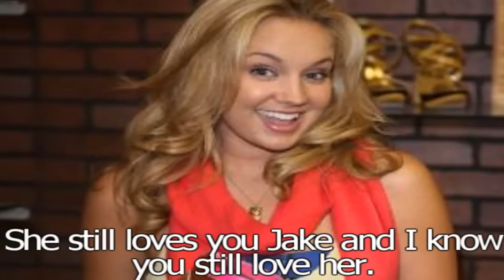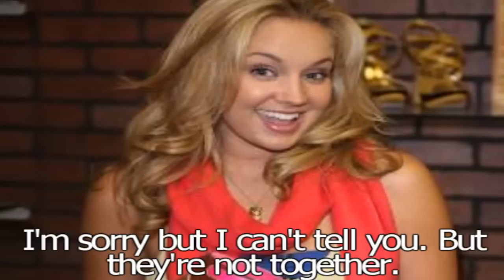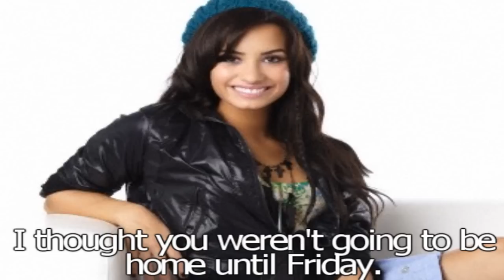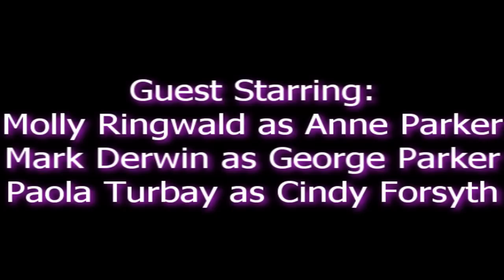The Secret Life Of The American Teenager: S1.E17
Okay so the end of this season is going to be the end of the school year for them. So I was wondering if you wanted me to make a short movie about their summer vacation because the next Season will start at the start of the next school year. So if you want me to make a short movie about their summer vacation I will. And as you can see I've started saving my videos in HD again it's because for some reason they're actually rendering faster when I save them in HD.

PS: Please enter my intro contest for Season 2 of this series. I'd mean alot to me if you did.